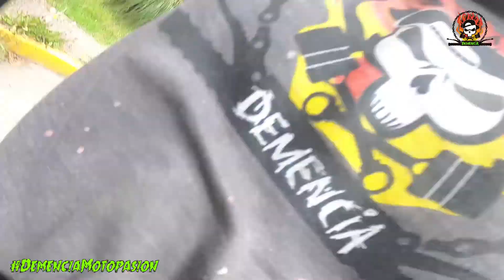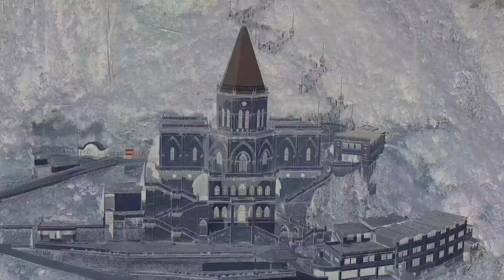Explorando El Cañar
Hola mis panas esta es la segunda parte del día dos,  que bueno es encontrarte con amigos  que son igual de orgullosos de la tierra que nos vio nacer,  asi me tope con dos amigos de esta linda tierra elCcañar, quienes me llevaron a pasear y conocer mas de mi lindo Pais